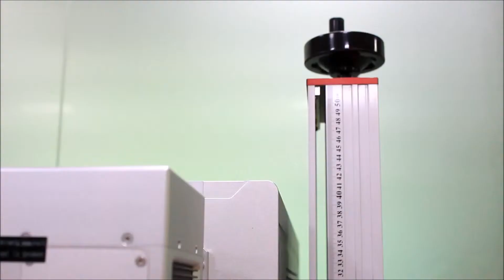30W Portable CO2 Laser Marking Machine.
Shenzhen DaG Machinery Co., Ltd.